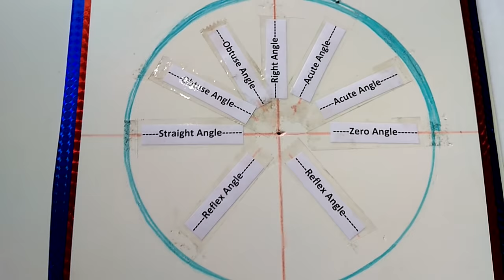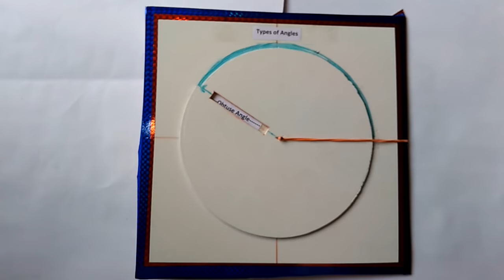Working model of types of angles- ideal maths lab with models and projects